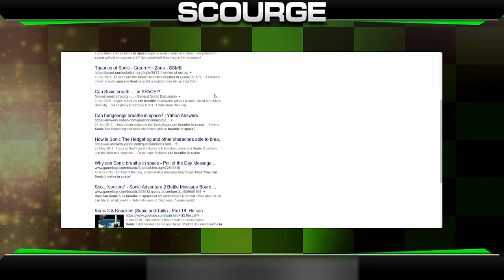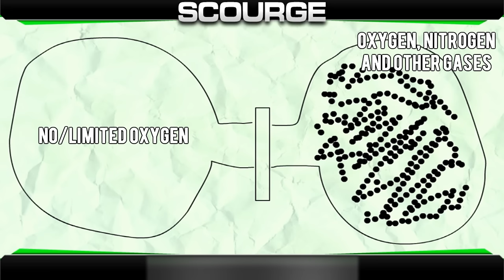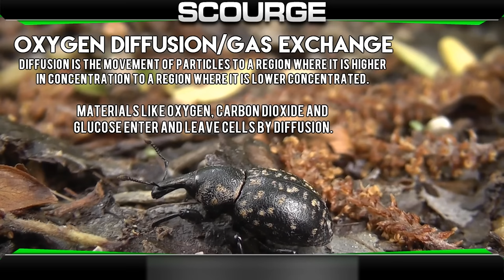The Sonic Theorist: Why Can Sonic Breathe in Space?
Ever since the classic days Sonic has continuously found himself traversing the cosmos. Unceasingly rocketing from the outer limits and landing safely on the wing of the Tornado.

But how is the hedgehog seemingly immune to the effects of space?

I am The Sega Scourge—The Sonic Theorist. Let's find out!